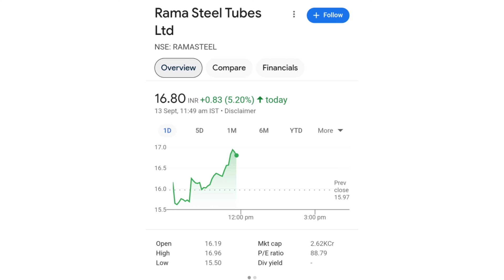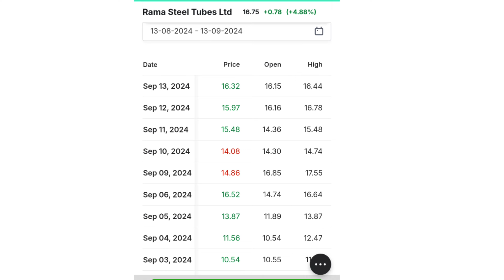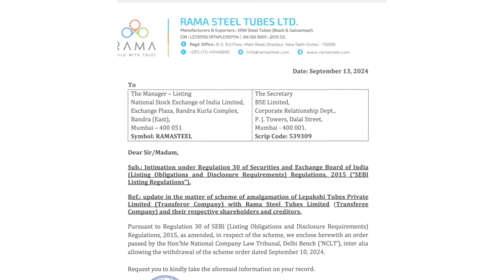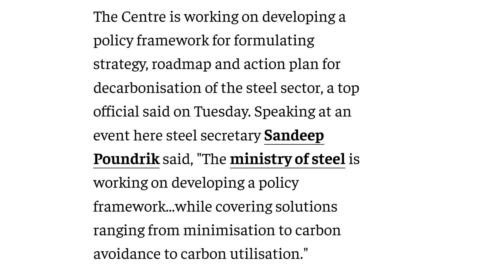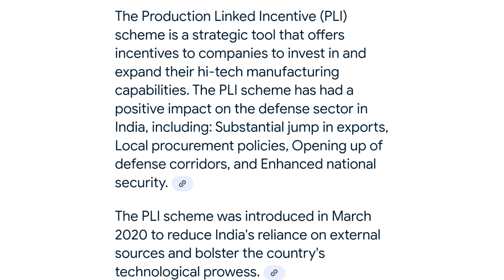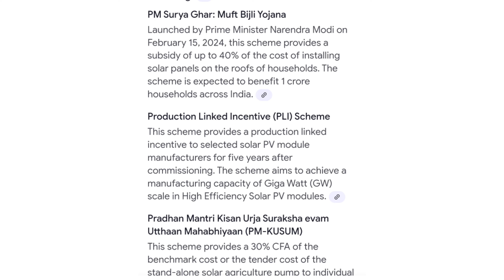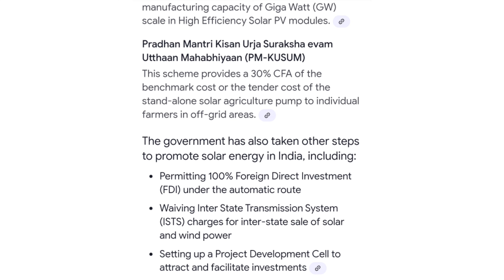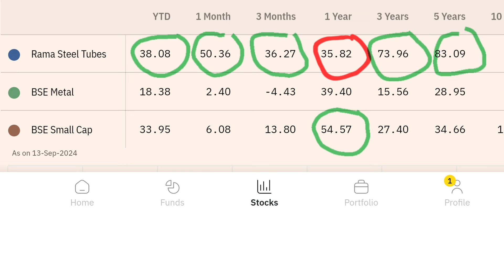Merger News | rama steel share latest news | rama steel tubes ltd latest news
online kamai